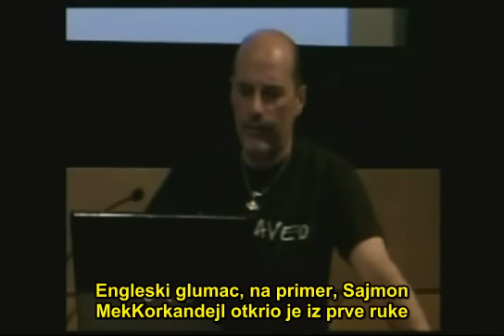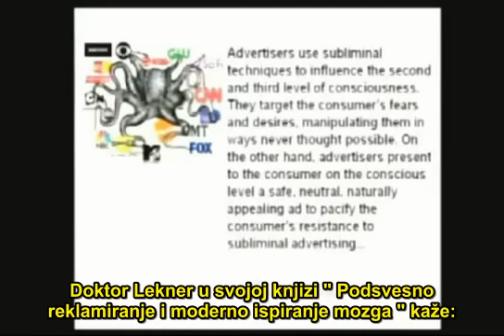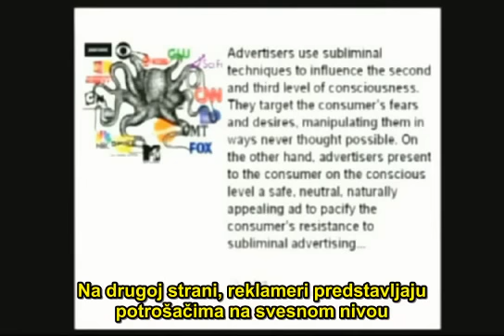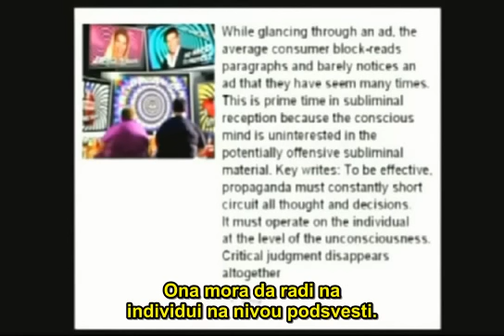prevod 164 : AOM 24